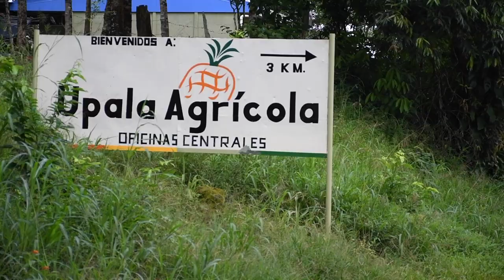🇳🇮🇨🇷ESPECIAL | Nicas en Costa Rica: Carito Castillo y la migración por violencia de género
Las mujeres son la mayoría de la comunidad migrante nicaragüense en Costa Rica. Además de migrar por las mismas razones que los hombres, se le suman las vivencias que experimentan a raíz de su género. Carito es una de esas niñas nicaragüenses que vivió violencia en su casa y no tuvo otra opción más que salir de su país rumbo a Costa Rica en 1993. Leé y compartí nuestro especial en versión web: